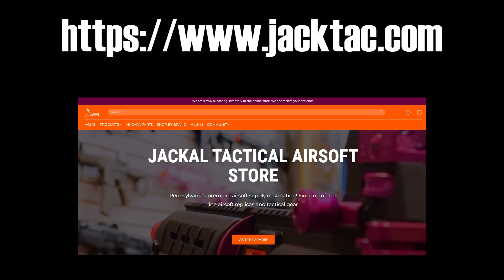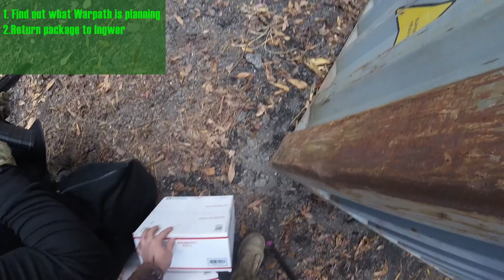Revelations Omega | Ballahack Airsoft | Chapter 3: What The FORK | Rev Omega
Hello and welcome back to the saga that is Revelations at Ballahack Airsoft in Chesapeake, Virginia. This event was Revelations Omega.Things are looking up... or are they. With some uncertainty, we proceed into the end of Day 1. How many more twists and turns are instore? Find out in this chapter. I forgot to mention, Chapter 4 will be releasing soon, but I guess you all expected that, lol.

Great bunch of guys run the joint and they are very helpful for launching someone into the sport or equipping the most seasoned of players. Stop by their store at Ambush or 729 Walnut Street in Lebanon, PA. You can check out their Facebook page down below to keep up to date on what’s happening at the shop. Jackal Tactical Facebook
, where you can get whatever you need to start playing or upgrade your loadouts. Go check them out!!!.

Logo created by LuxlatorArts. you can find her work (If the website is broken, you can find her at Ballahack sometimes)

Gear List:
Elite Force Legends Saddle Gun
Elite Force Model 29 Revolver 3” model x2
Cybergun Colt .25 pocket pistol
Valken Zulu Goggles
Exfog Fan System
GoPro Session 4
Custom Alice Rig
Custom Bottle Cap Pauldron
ASG Revolver holster
Custom Left Handed Leather Model 29 Holster (Made by Reno’s Rarities)
CQR Pants (Brown)
I Heart NY Shirt
U.S. G.I. USMC RAT COMBAT BOOTS (AVALIBE AT COLEMAN’S ARMY SURPLUS